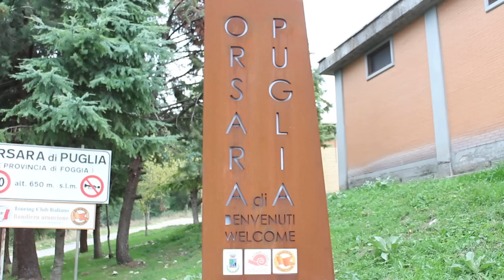Episode 2: Chef Pasquale in Orsara di Puglia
First episode from my trip to Orsara di Puglia, Italy.

In this episode I share a few old stores, visit a church and eat at a restaurant in Orsara.